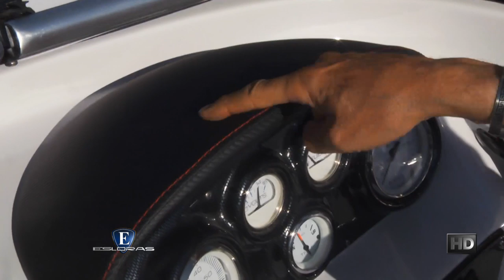Esloras Tv Lancha Eclipse 19 Edición Limitada